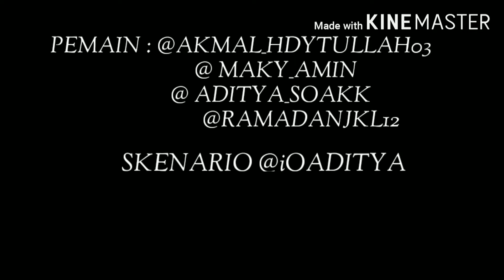Kebodohan tiada akhir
Si akmal ngeluh terus di suruh bapaknya ngarit ngarit ngarit ngarit ngarit haduh!!!

kebodohan merupakan salah satu ancaman dari
kebodohan adalah
kebodohan yang hakiki
kebodohan dalam islam
kebodohan kristen
kebodohan netizen indonesia
kebodohan islam
kebodohan yang hqq
kebodohan artinya
kebodohan atheis
kebodohan adalah kebaikan yang bernasib buruk
kebodohan army bts
kebodohan alkitab
kebodohan agama islam
kebodohan akan membawa seseorang kepada
kebodohan bahasa inggrisnya
kebodohan bahasa inggris
kebodohan batin yaitu tidak dapat membedakan mana yang buruk dan mana yang baik disebut
kebodohan batin dalam agama buddha
kebodohan bisnis mlm
kebodohan banser
kebodohan bahasa inggrisnya apa
kebodohan barcelona
kebodohan corona
kebodohan china
kebodohan cak nun
kebodohan covid
kebodohan cebong
kebodohan cinta adalah
contoh kebodohan
contoh kebodohan di indonesia
kebodohan dalam bahasa yunani adalah
kebodohan dan kebencian
kebodohan dalam bahasa arab
kebodohan digolongkan sebagai takdir muallaq
kebodohan dalam agama buddha
kebodohan dalam beragama
kebodohan dan kemiskinan akan berakhir jika umat islam
kebodohan english
kebodohan eng
ekonomi kebodohan
era kebodohan
kebodohan sunda empire
kebodohan dalam english
teks eksplanasi kebodohan
bahasa english kebodohan
kebodohan google
kebodohan gus dur
kebodohan gubernur jakarta
gambar kebodohan
gambar kebodohan patrick
kebodohan ku geisha
contoh gambar kebodohan
chord gitar kebodohan
kebodohan hakiki
kebodohan hitler
kebodohan hidup
kebodohan herp
kebodohan hijrah
hadits kebodohan
hakikat kebodohan
hikmah kebodohan
kebodohan in english
kebodohan inggris
kebodohan identik dengan
kebodohan itu menular
kebodohan india
kebodohan indonesia corona
kebodohan injil
kebodohan jamaah tabligh
kebodohan jerinx
kebodohan jrx
kebodohan jawaban tts
kebodohan joko widodo
kebodohan jagokata
kebodohan jepang
zaman kebodohan
kebodohan keterbelakangan dan ketidakadilan merupakan ancaman
kebodohan karena cinta
kebodohan keledai
kebodohan kata bijak
kebodohan kbbi
kebodohan keterbelakangan dan kemiskinan. kalimat 3 diatas adalah termasuk faktor dari pada
kebodohan kpi
kebodohan luffy
kebodohan lelaki
kebodohan lucu
lawan kebodohan lirik
lelahnya kebodohan
lagu kebodohan ku
lagu kebodohan
lirik kebodohan
kebodohan menurut islam
kebodohan malaysia
kebodohan manusia
kebodohan masa kecil
kebodohan merajalela
kebodohan merupakan termasuk kategori ancaman
kebodohan masa lalu
kebodohan naruto
kebodohan nobita
kebodohan nasrani
nasehat kebodohan
dampak negatif kebodohan
pahit nya kebodohan
kebodohan bahasa inggris nya
kebodohan orang tua
kebodohan orang islam
kebodohan orang jahiliyah
kebodohan orang india
kebodohan orang malaysia
kebodohan orang nasrani
kebodohan pada anak-anak dapat terjadi ketika anak mengalami
kebodohan patrick
kebodohan pada anak-anak dapat terjadi ketika anak mengalami titik-titik sekolah
kebodohan pemimpin
kebodohan pada anak-anak dapat terjadi ketika anak-anak mengalami titik-titik sekolah
kebodohan pisces
kebodohan pas masak
kebodohan pemerintah membebaskan napi
kebodohan quotes
quote kebodohan
quotes kebodohan cinta
kebodohan dalam al quran
ayat quran kebodohan
kebodohan rocky gerung
kebodohan roronoa zoro
kebodohan real madrid
kebodohan remaja
rumah kebodohan
kebodohan syiah
kebodohan salafi wahabi
kebodohan sinonim
kebodohan spiritual
kebodohan seorang wanita
kebodohan saat terlalu mencintai seseorang
kebodohan saat memasak
kebodohan sinetron indonesia
kebodohan termasuk takdir
kebodohan terjadi akibat
kebodohan taurus
kebodohan tiktok
kebodohan trinitas
kebodohan translate inggris
kebodohan timor leste
kebodohan unfaedah
kebodohan umat islam
kebodohan unfaedah twitter
uji kebodohan anda
ujian kebodohan
uji kebodohan
ungkapan kebodohan
kebodohan yang unfaedah
video kebodohan patrick
kebodohan wahabi
kebodohan yang berujung kesengsaraan
kebodohan yahudi
kebodohan yg hakiki
kebodohan zoro
kebodohan zodiak taurus
zaman kebodohan disebut juga zaman
zaman kebodohan dalam agama dan moral disebut
zaman kebodohan disebut zaman
zaman kebodohan disebut juga dengan zaman
zaman kebodohan sebelum islam datang disebut zaman
100 kebodohan
100 kebodohan pubg
3 akibat kebodohan
3 tanda kebodohan
3 dampak kebodohan
3 akibat dari kebodohan
5 penyebab kebodohan
7 kebodohan chatting yang harus kamu hindari
7 kebodohan saat chat